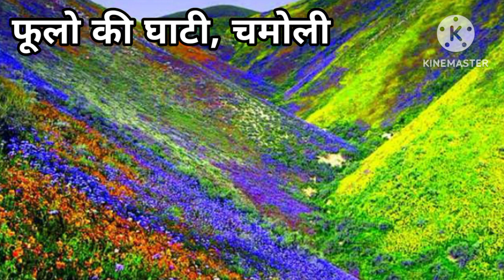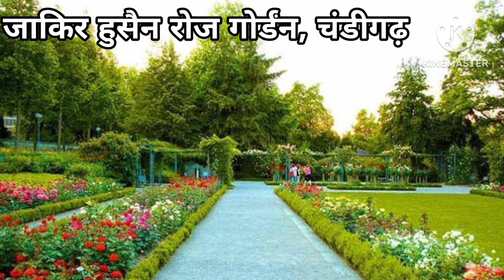भारत के टॉप 15 गॉर्डंन।। bharat ke top 15garden।। gk genius khan sir।।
geography GK
lucent mcq
sarkaari naukri GK
GK ke savaal
Br GK study
gk2020
GK 2021
GK 2022
जनरल नॉलेज
जी के के सबाल
gk pulice
GK IAS